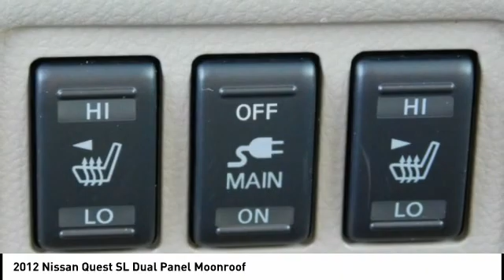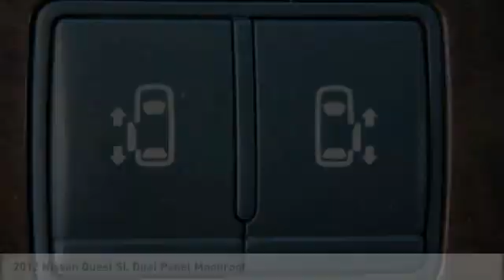2012 Nissan Quest Fredericksburg VA 78793H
2012 Nissan Quest SL Dual Panel Moonroof

CARFAX 1-Owner, Superb Condition, ONLY 51,092 Miles! SL trim. EPA 24 MPG Hwy/19 MPG City! Third Row Seat, Moonroof, Heated Leather Seats, Entertainment System, Power Liftgate, [J01] DUAL PANEL MOONROOF, Aluminum Wheels. AND MORE! KEY FEATURES INCLUDE: Leather Seats, Third Row Seat, DVD, Quad Bucket Seats, Power Liftgate. Rear Spoiler, MP3 Player, Power Third Passenger Door, Privacy Glass, Keyless Entry. OPTION PACKAGES: DUAL PANEL MOONROOF. Nissan SL with Brilliant Silver exterior and Gray interior features a V6 Cylinder Engine with 260 HP at 6000 RPM*. Non-Smoker vehicle EXPERTS CONCLUDE: KBB.com explains If there is one minivan that can change perceptions, that might even be considered cool by some, it's the 2012 Nissan Quest minivan.. Great Gas Mileage: 24 MPG Hwy. PURCHASE WITH CONFIDENCE: CARFAX 1-Owner BUY FROM AN AWARD WINNING DEALER: We are a family owned and operated sales and service facility.Our family has been serving the automotive needs of the Fredericksburg community for over 50 years. We offer competitive financing, second chance Financing and a full service department, servicing all makes and models. Thank You! Horsepower calculations based on trim engine configuration. Fuel economy calculations based on original manufacturer data for trim engine configuration. Please confirm the accuracy of the included equipment by calling us prior to purchase.